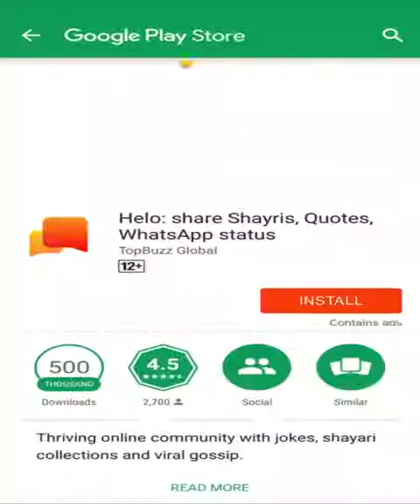Gajban dance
Bhai yo yah video dance ka he
Song gajban Pani ne chali song